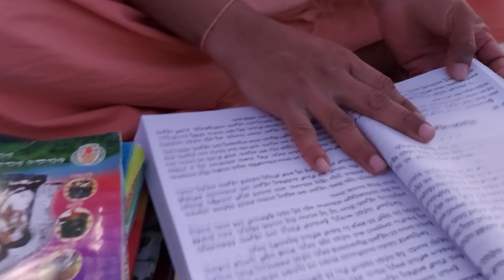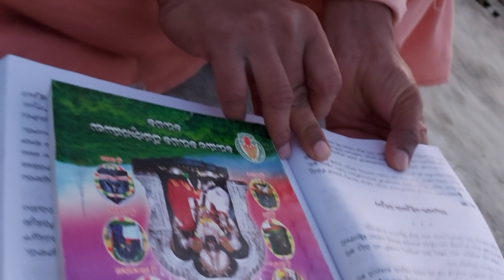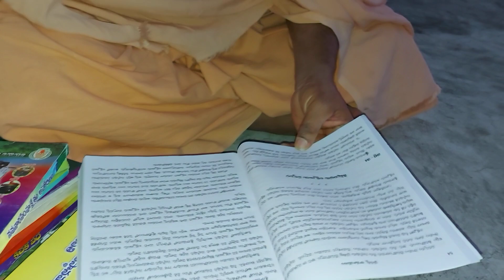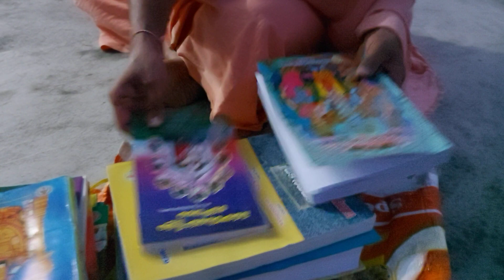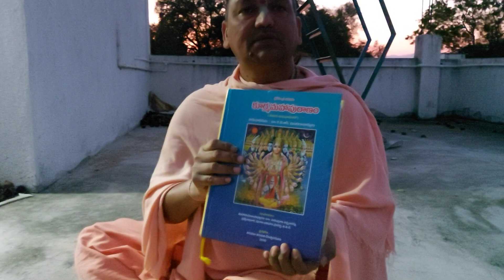ప్రతీ సాయంత్రం ఇలా రామాయణం చదవండి...తిరుపతి లో